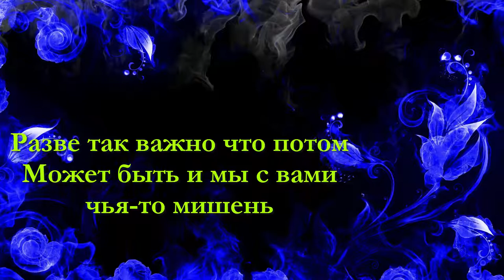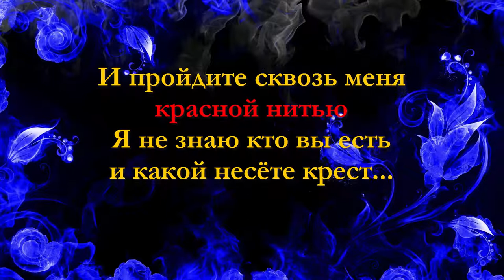Обернитесь (Лепс и Меладзе) videolyrics (back)